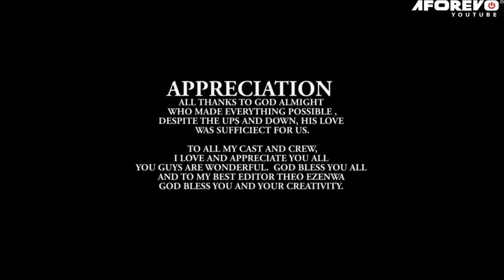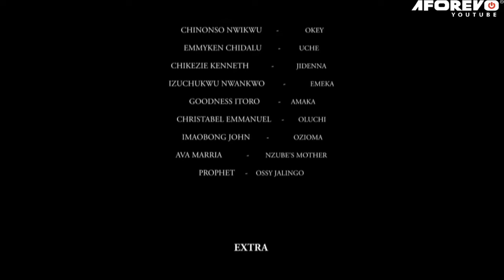Let The Mighty Power Of God Come Down And Break Every Strong Demonic Protocols - Nigerian Movies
This prayer is perfect for use before any difficult situation, like when you're facing a difficult exam, or when you're feeling scared or vulnerable.

First-ClassTV#nigerianmovies#CANADA#JAMAICA#USA#UK#TRINIDADANDTOBAGO#africannigerianlatestmovies#ruthkadiri247#mauricesamtv